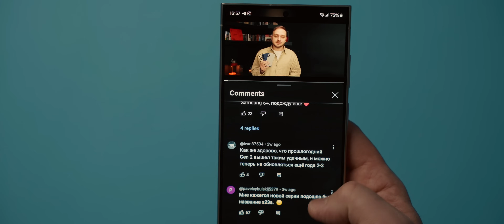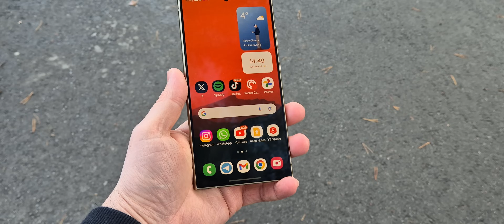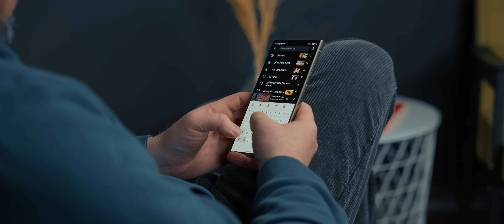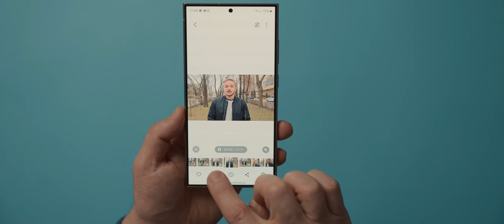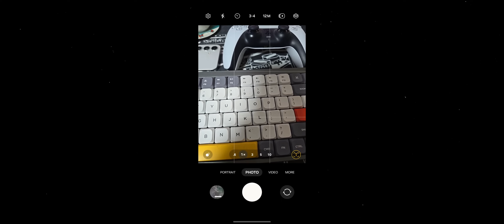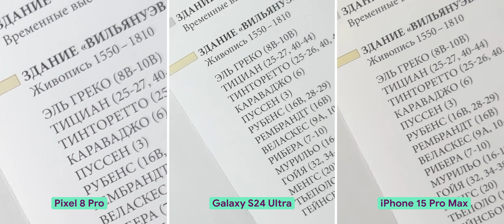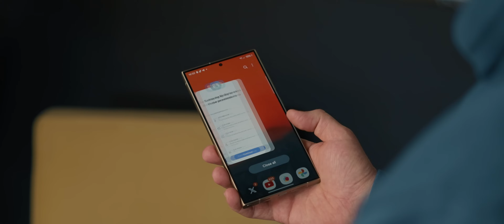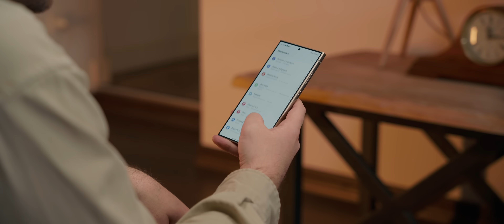Три недели с GALAXY S24 ULTRA - большой обзор!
Рассказываем про наши впечатления от смартфона. Так ли он хорош, как заявляет Samsung и так ли он плох, как говорят медиа и блогеры? Разбираемся!

Таймкоды:
0:00 Поговорим про хейтеров
1:49 А где Qi2?
2:41 Изменения в дизайне
5:38 Динамики
6:15 Экран топ!
8:28 Фишки AI
11:44 Фишки Galaxy
12:36 Камеры
14:15 Примеры видео
17:05 Разбор фото
21:10 Важные нюансы
23:16 Автономность
23:59 Стилус S-Pen
24:29 Брать или нет?